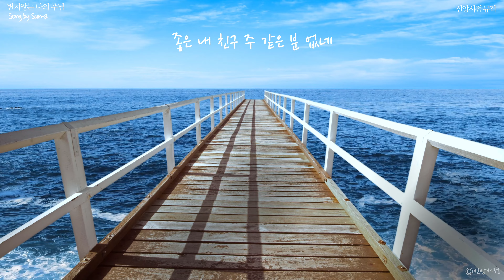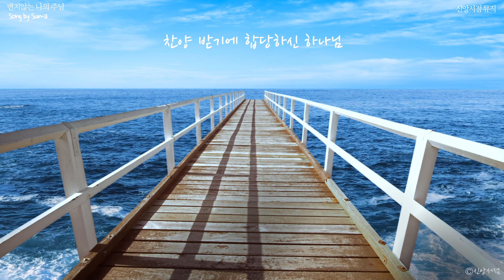변치않는주님ㅣ신앙서점뮤직ㅣNeverchangeㅣ태국예배찬양ㅣ선아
태국찬양 "Naver Change"의 한국어 버전 "변치 않는 주님"
태국에서 예배곡으로 불리는 찬양을 한국어 가사를 붙여 공유합니다.
예배찬양으로 활용 되면 좋겠습니다🙏🙏